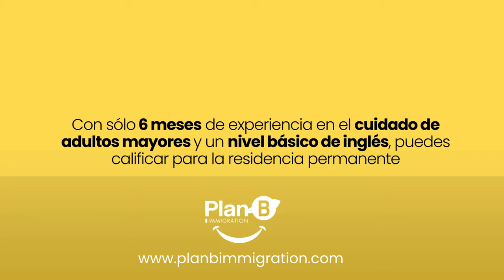Conoce el programa que en sólo 6 meses de experiencia en cuidado de adultos mayores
¿Sabias que? En tan sólo 6 meses de experiencia en el cuidado de adultos mayores y un nivel básico de inglés, podrías calificar para la residencia permanente en Canadá.

🍁 ¡Nuestro programa está diseñado para prepararte para una carrera gratificante y un nuevo comienzo en este hermoso país!

¡Únete a nosotros y transforma tu futuro!

💪 Descubre cómo podemos apoyarte en cada paso del camino.

📆 Contacta con nosotros para saber más y comienza tu viaje hacia una vida plena en Canadá.